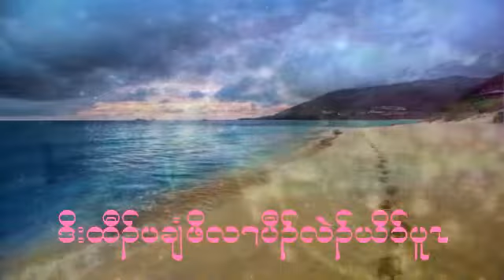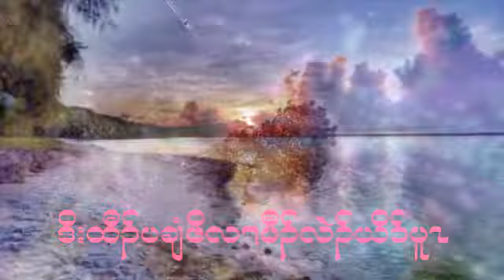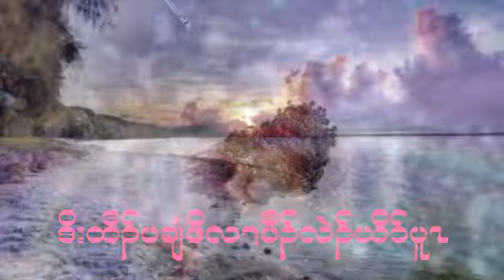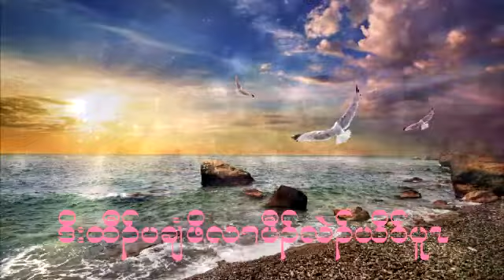Karen song let go to the ocean with boat 2